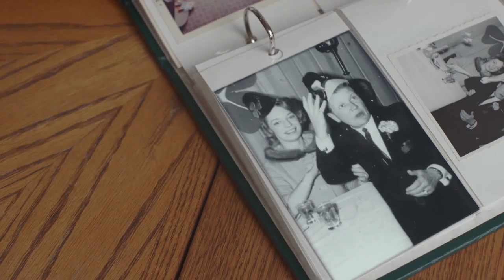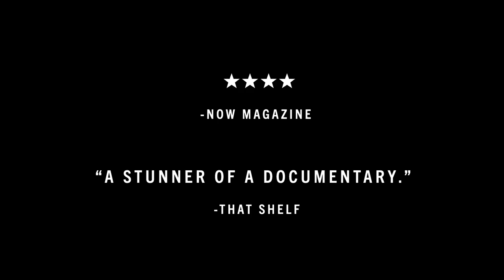No Ordinary Man screens at Cinema New Bedford - June 15, 2021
A truly groundbreaking and innovative vision from Canadian filmmakers Chase Joynt and Aisling Chin-Yee, No Ordinary Man beautifully explores the life of the legendary transgender jazz musician, Billy Tipton, and his continued legacy. A who’s who of trans artists, actors, and academics, including Susan Stryker, Zackary Drucker, Marquise Vilson, and Jamison Green, help to unpack complex questions of history and identity with immediacy and empathy. Winner of this year’s Best Documentary at Boston’s WickedQueer Film Festival. Featuring Q&A with writer Amos Mac and cast member Marquise Vilsón!